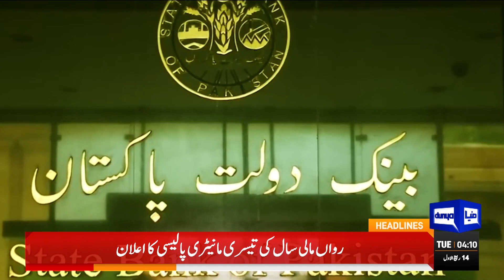Rupee Upward Ride Continues | Dunya News Headlines 4 AM | 11 Oct 2022